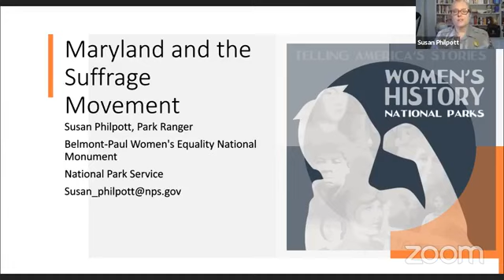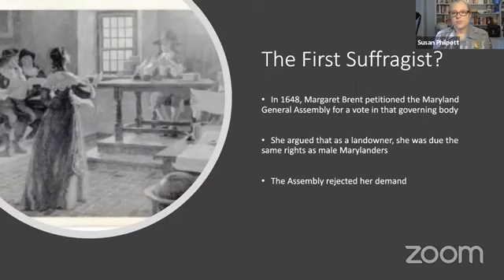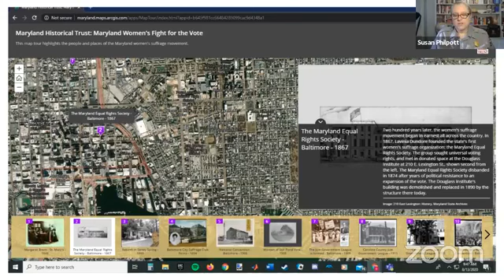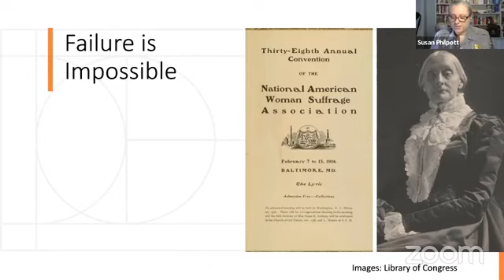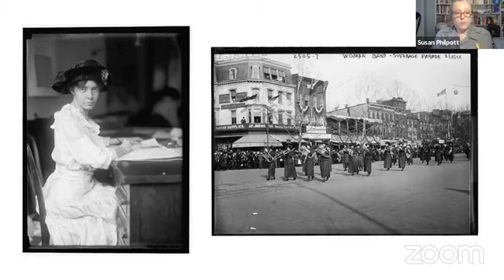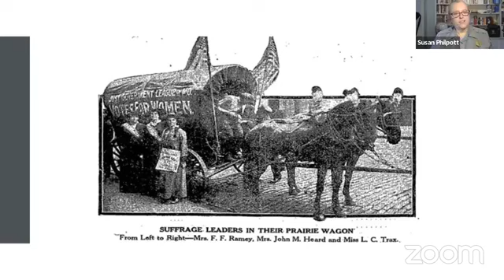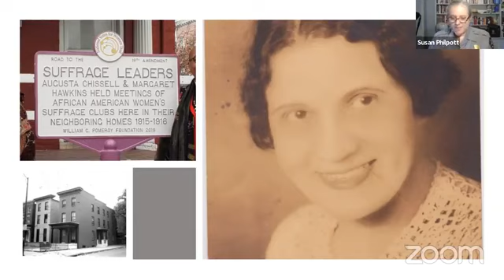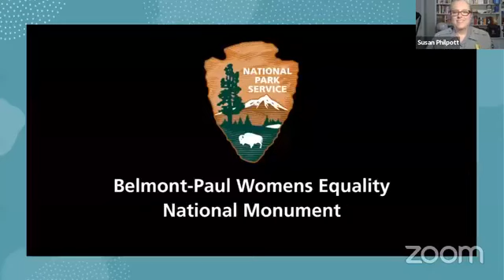Maryland and the Suffrage Movement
Maryland had a very active suffrage organization even while the state's political leaders were mostly against passage. Learn more about this critical time during a Facebook Live discussion with Susan Philpott, a National Park Ranger at the Belmont-Paul Women's Equality National Monument, a historic house and museum of the U.S. women's suffrage and equal rights movements located in the Capitol Hill neighborhood of Washington, D.C.